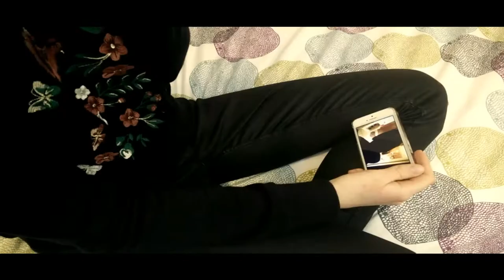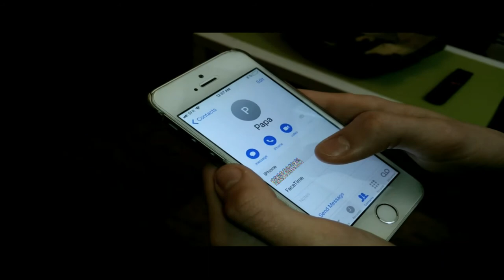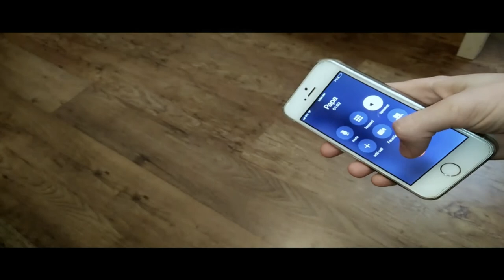M♡M - Short Horror Film ( ENGLISH SUB)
M♡M

Short Horror Film made by me.

With :
- Alexis Vitalis (me)
- Juliette Aiquel-Godart (friend)
- Maxime Barraud (father)

Editing made by :
- Eloïse Soleilhavoup
- Alexis Vitalis